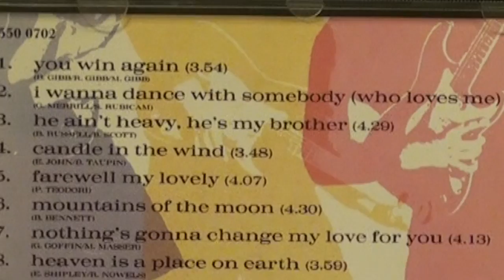He ain't heavy he's my brother. The Hollies/Shadows cover FREE TABS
"He Ain't Heavy, He's My Brother" is a popular music ballad written by Bobby Scott and Bob Russell. Originally recorded by Kelly Gordon in 1969, the song became a worldwide hit for The Hollies later that year and again for Neil Diamond in 1970.
The Shadows made an instrumental version for their 1989 album “Steppin’ to The Shadows” and mine is based on The Shadows version using a great BT that Kohji  on YT made and shared with me.
Big thank you to Kohji who has done a great version himself.

Sound recorded using my Fender custom 56 NOS with Kinman impersonator 54 V3 pickups into Alesis Q2 with EFTP patch 0-36. (no amp used)
Into Cubase SX 5 on the computer. Video made with 3 x Sony SR12 Camcorders and edited in Sony Vegas 9.

There is an alternative commercial backing track on Ian McCutcheon’s workout 7 and Tabs from Tabman.